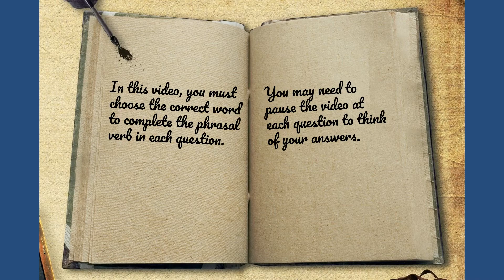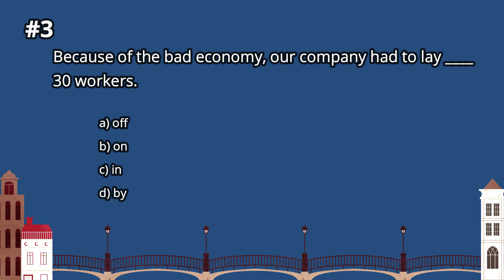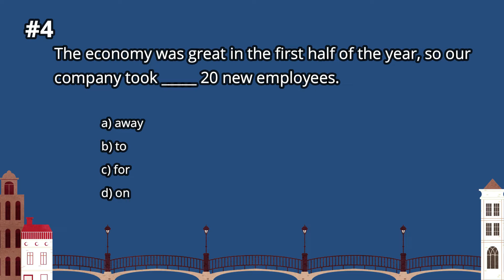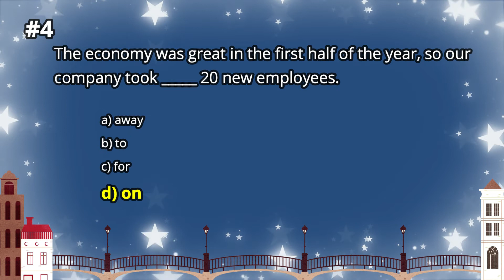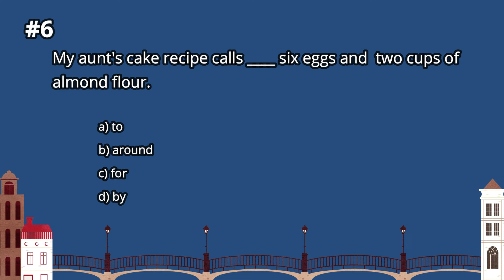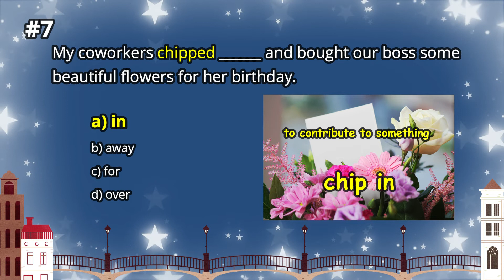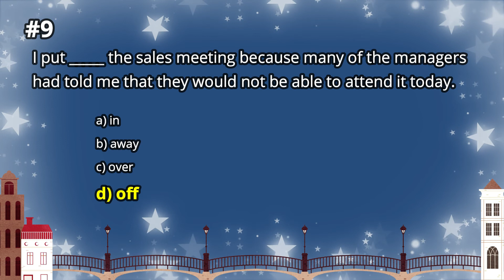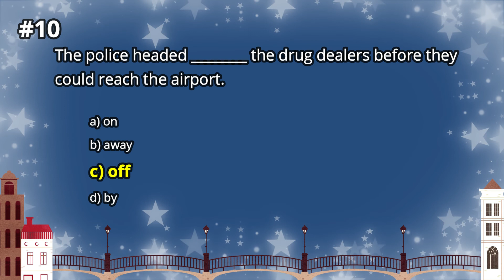ENGLISH Phrasal Verbs | Learn Useful Phrasal Verbs Through The QUIZ | Part 31 | All American English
Hello everyone! This is the thirty-first video quiz in a series of video quizzes on phrasal verbs that I have created for you. So, what are phrasal verbs?  Well, they are phrases that mostly indicate actions in sentences, and they are commonly used in spoken English and informal texts. This is why they are so important to learn. There are many of them, so this is a good place to begin to get familiar with them. Can you get 100% on this quiz? Good luck!

☆☆SUGGESTED VIDEOS☆☆☆☆☆☆☆☆☆☆☆☆☆☆☆☆☆☆